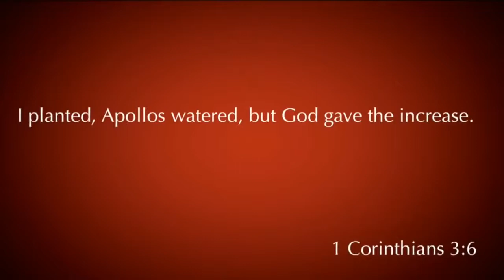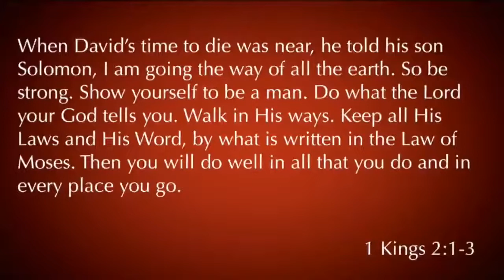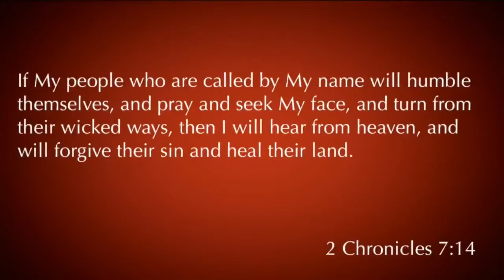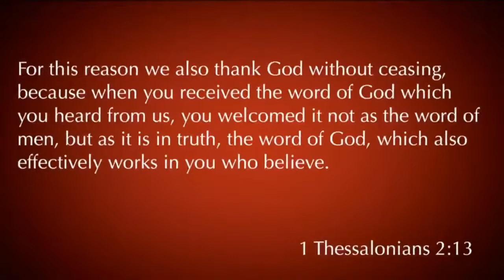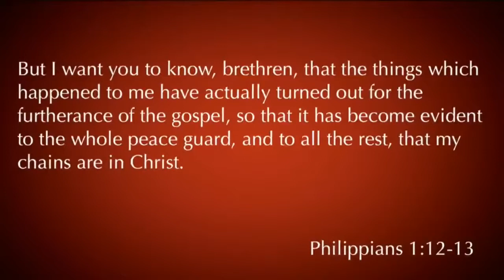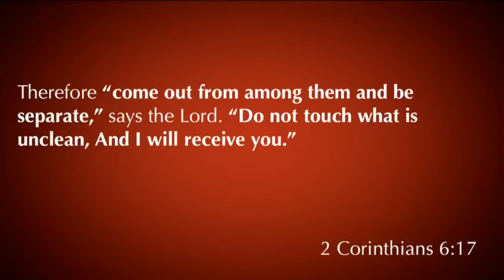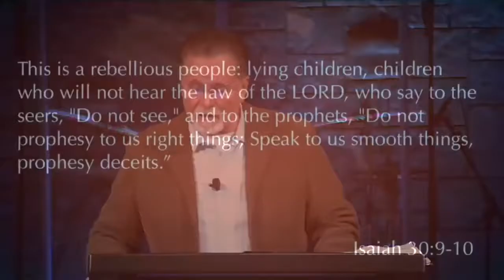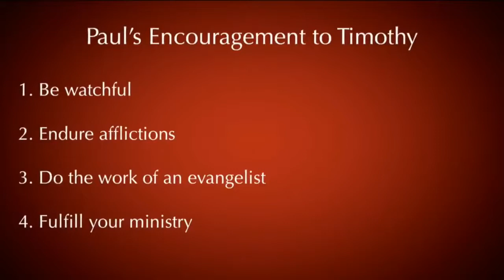2 Timothy 4:1-8 | Fight the Good Fight